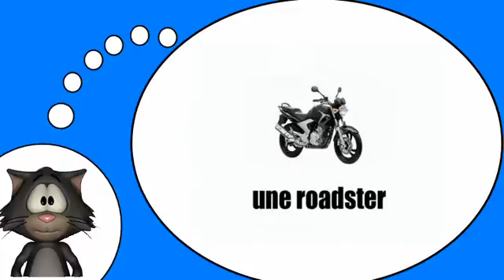Курсы французского языка = мотоциклы